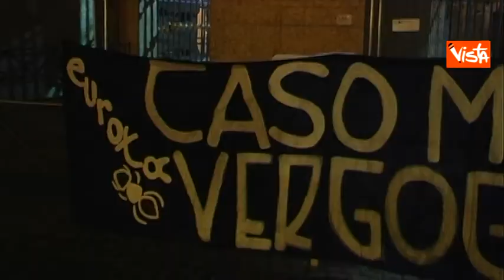COLOSSEO MANIFESTAZIONE PER I MARO' LIVE IMMAGINI - agenzia vistatv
(Agenzia Vista) – Roma, 3 aprile 2013 - Luci spente stasera al Colosseo per manifestare la solidarietà di Roma nei confronti dei due marò pugliesi Salvatore Girone e Massimiliano Latorre, sotto processo in India con l’accusa di avere ucciso due pescatori che avevano scambiato per pirati. Luci spente tranne per un grande tricolore proiettato sugli archi del monumento. Bandiere sventolate, un coro che canta l’inno di Mameli. Tra le voci del coro, quella del sindaco di Roma Gianni Alemanno, promotore della manifestazione. Grande afflusso di gente per un evento che a qualche ora dall’inizio sembrava non potesse più svolgersi, quando la Sovrintendenza statale aveva reso pubblica una lettera in cui affermava di non avere autorizzato, per motivi di sicurezza, l’installazione del palco nei pressi dell'Anfiteatro. "Non è autorizzato e va rimosso", ingiungeva la Sovrintendente Mariarosaria Barbera, con l’appoggio del Ministro della Cultura Lorenzo Ornaghi. Il sindaco ha deciso di procedere comunque e l’evento si è svolto come previsto. Unico neo, la partecipazione esclusiva di esponenti politici del centro destra e la criticata assenza del centro sinistra.
di Laura Perreca